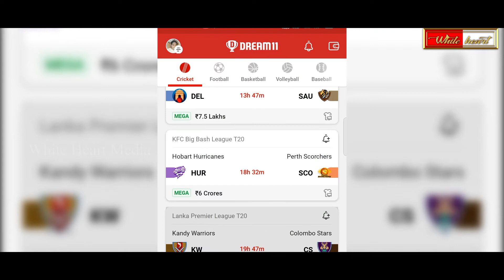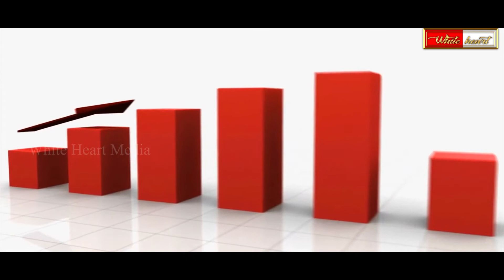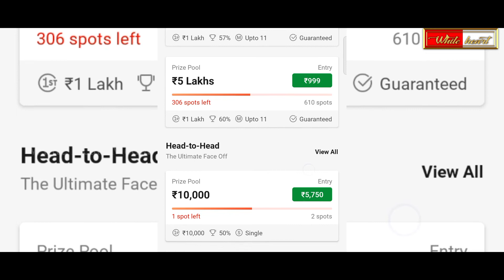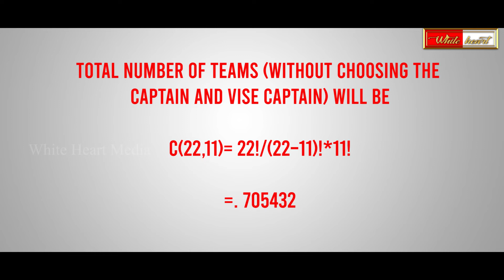Dream 11 Scam? | Any possible to Win mega price Contest ? | Tamil | White Heart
We Discuss About
1.Does Dream 11 cheat us by filling in the intermediate rank?
2. Any possible to Win 1st price in mega price Contest ?
3. how much money Dream 11 Earn per contest ??